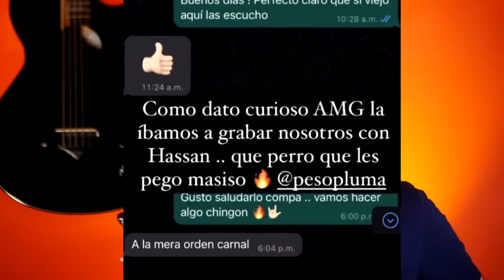Grupo Frontera no sabía de la colaboración con Bad Bunny | Marca Registrada iba a grabar AMG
La colaboración con Bad Bunny fue una sorpresa para Grupo Frontera, AMG iba a ser grabada por el Grupo Marca Registrada y más noticias sobre el mundo del Regional Mexicano en este resumen de notas.